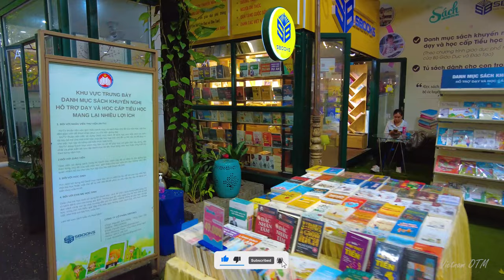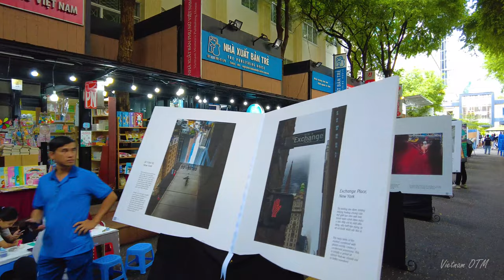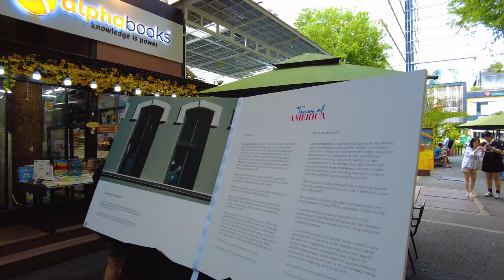BIGGEST Book Street in Ho Chi Minh City Vietnam | Walking Tour | Vietnam Travel [4K UHD]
Nguyen Van Binh Book Street is located on Nguyen Van Binh Street in Ben Nghe Ward, District 1, Ho Chi Minh City. This charming street is adjacent to Notre Dame Cathedral and the Saigon Central Post Office. The book street spans from the intersection of Nguyen Van Binh and Cong Xa Paris streets to the junction of Nguyen Van Binh and Hai Ba Trung Streets.

Operating hours are from 7:00 AM to 9:00 PM daily. Whether you opt for a taxi or motorbike taxi, accessing the street is convenient. Additionally, if you're planning to visit Notre Dame Cathedral and the Saigon Central Post Office, a stopover at the book street is highly recommended.

Nguyen Van Binh Book Street serves as a haven for book enthusiasts of all ages. Antique bookstores also offer valuable vintage reads that hold significance for certain collectors. The street caters to a wide range of literary preferences. Furthermore, the shops and surroundings are thoughtfully adorned with lanterns, flowers, plants, lights, statues, and more, creating a splendid visual atmosphere. This locale has evolved into one of Saigon's prime photography spots. If your schedule allows during your time in the city, don't pass up the opportunity to leisurely stroll along Nguyen Van Binh Book Street.